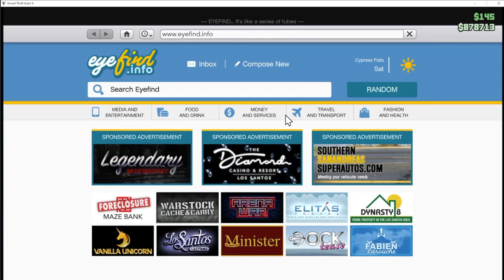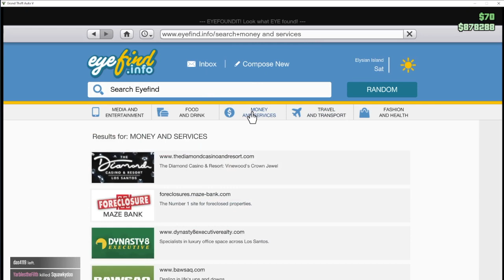The Great GTA 5 Robbery.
This is both the worst and best planned GTA robbery to ever come to fruition.